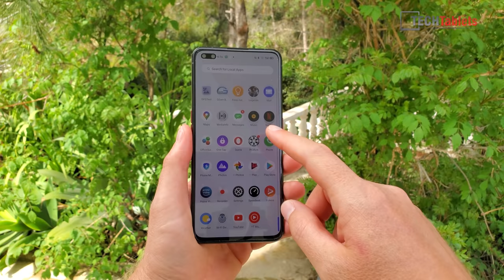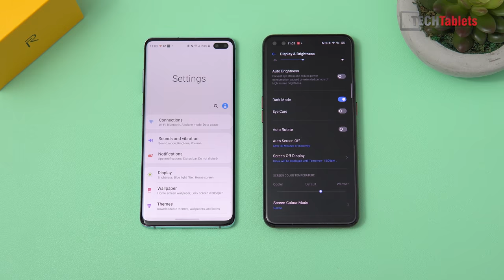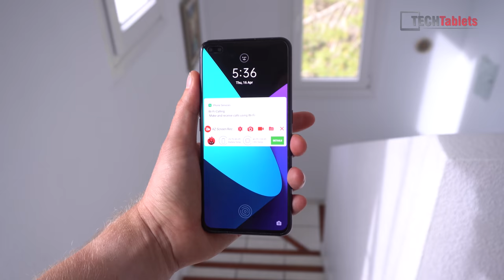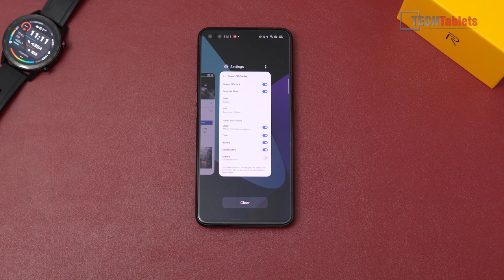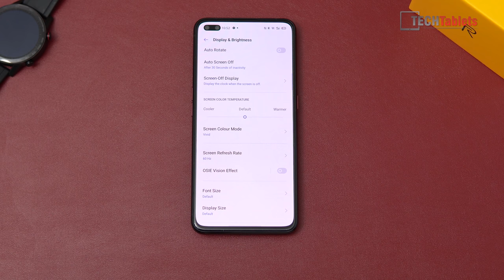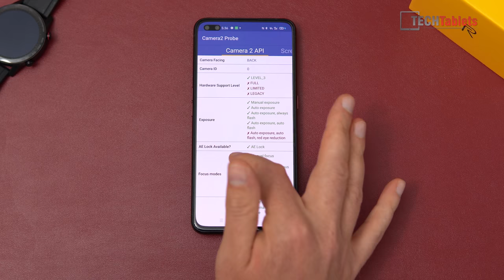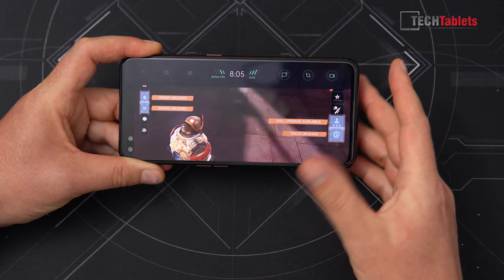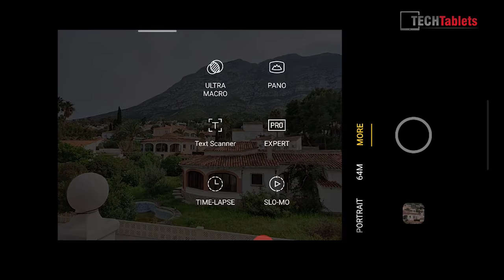Realme X50 Pro 5G Review Detailed Review (EU Model)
Realme X50 Pro 5G review, a detailed review of the European version. Know exactly what to expect from the X50 Pro 5G. Shot after one week's use.

00:00 - Intro
02:08 - Display
03:37 - Fingerprint reader
04:29 - ROM & Performance
06:57 - Battery life tests
07:55 - Benchmarks
09:54 - Audio
10:48 - Gaming
12:30 - Camera & samples
16:58 - Recap (Pros & Cons)